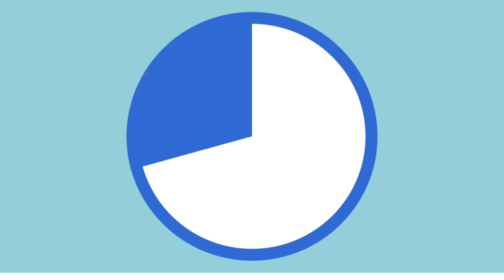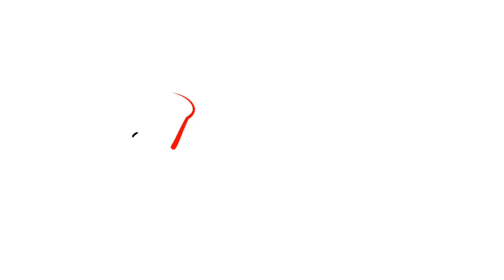TALK LANGUAGES | PODCAST FOR LISTENING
IELTS Mastery Podcast: Your Ultimate Guide to IELTS Success

Welcome to the  TALK GLOBAL IELTS Mastery Podcast, your go-to resource for acing the IELTS exam! Whether you're aiming for a high band score or just getting started with your preparation, our podcast provides you with expert tips, proven strategies, and in-depth insights to help you succeed. Each episode is packed with valuable content, including:

Expert Interviews: Hear from top IELTS tutors and examiners who share their secrets and advice.

Practice Tips: Get practical tips on improving your listening, reading, writing, and speaking skills.

Real-life Experiences: Listen to successful IELTS candidates as they share their preparation journeys and exam-day experiences.

Grammar and Vocabulary: Boost your language skills with targeted lessons on essential grammar rules and vocabulary.

Tune in to the IELTS Mastery Podcast on TALK GLOBAL youtube Channel and take the next step towards achieving your IELTS goals.

Search for "IELTS Mastery Podcast" on your favorite podcast platform today and start your journey to IELTS success!